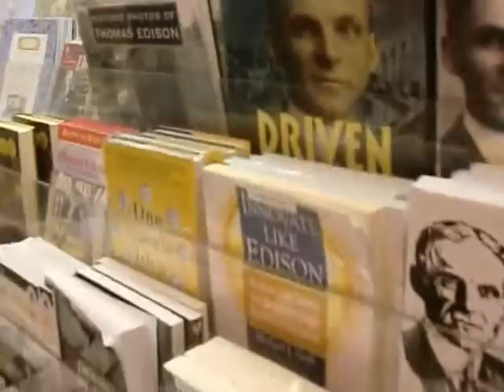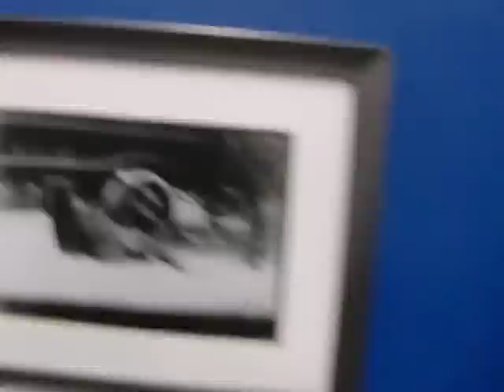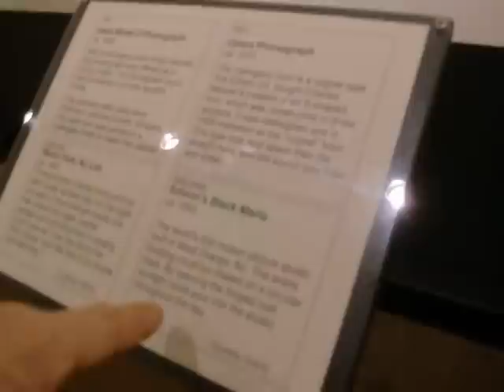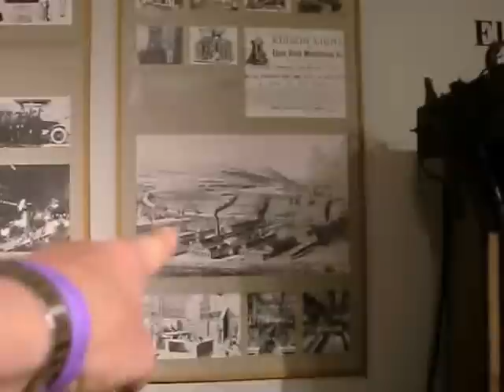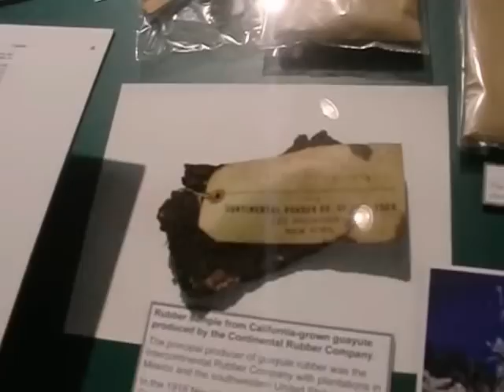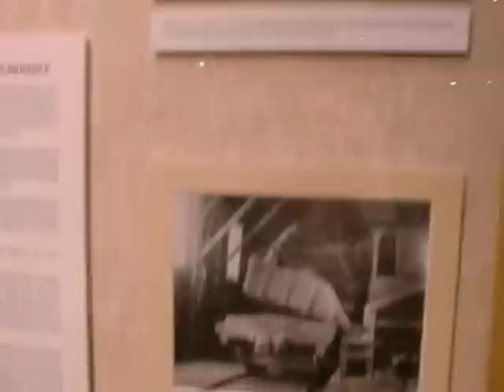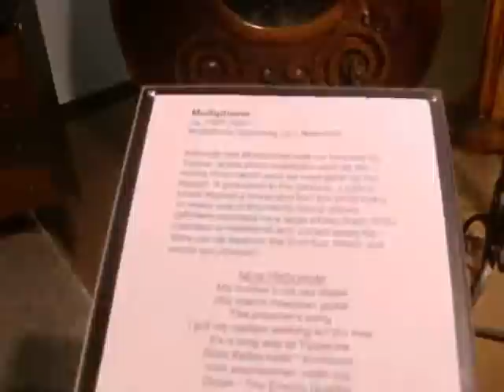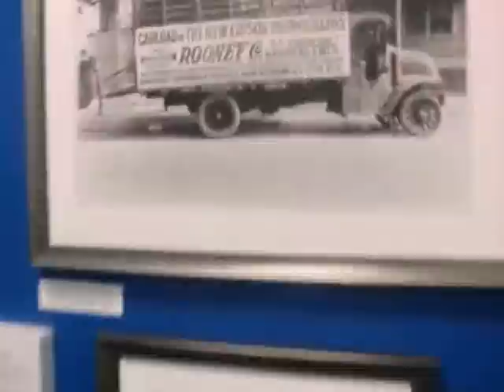3 21 12 Edison Museum Walkaround...